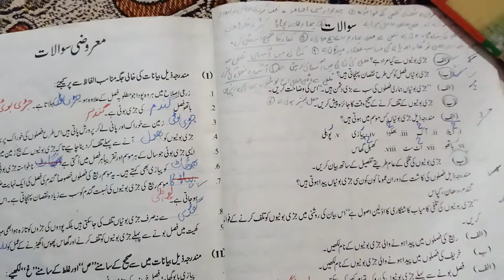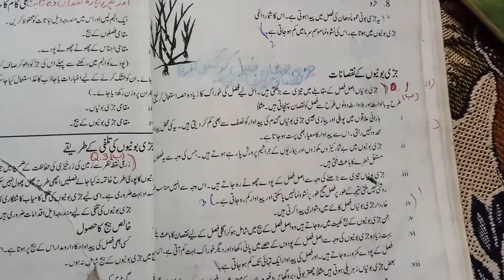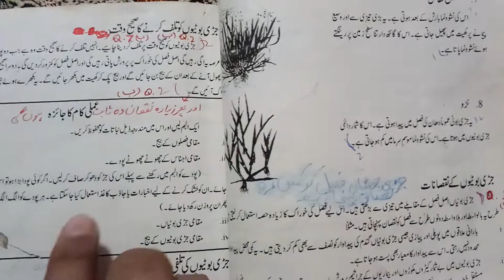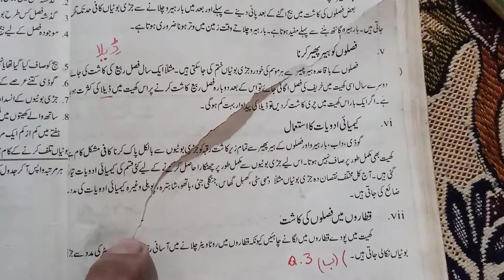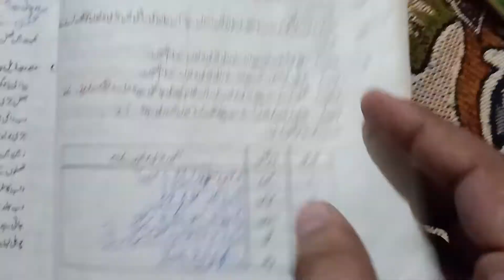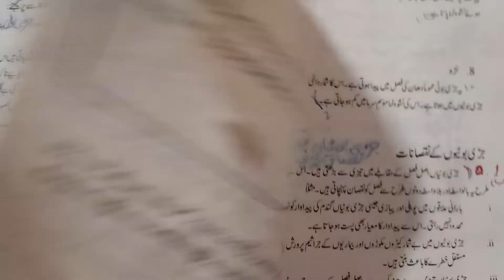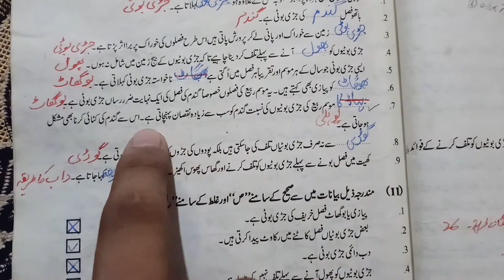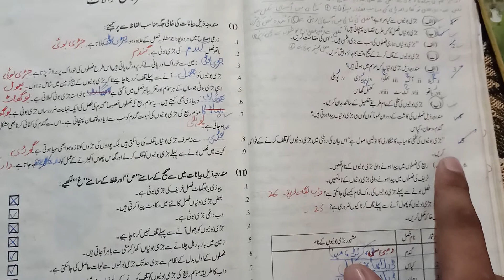Agriculture/زراعت||Lecture No 20 || 6th Class PTB Book 📚📖